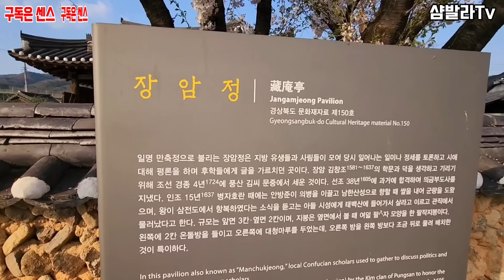유구한 세월 옛적 그리운 고향 돌담길 그대로 남아있는 오록마을